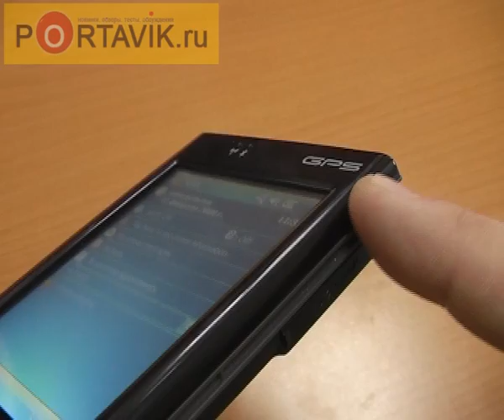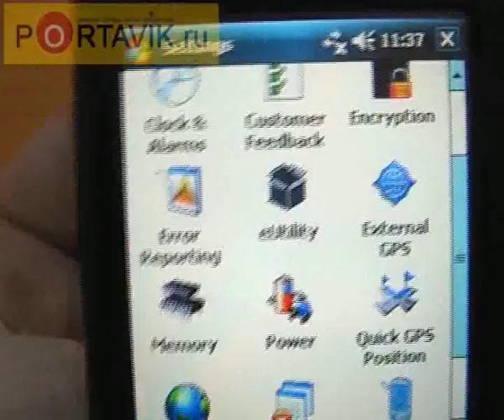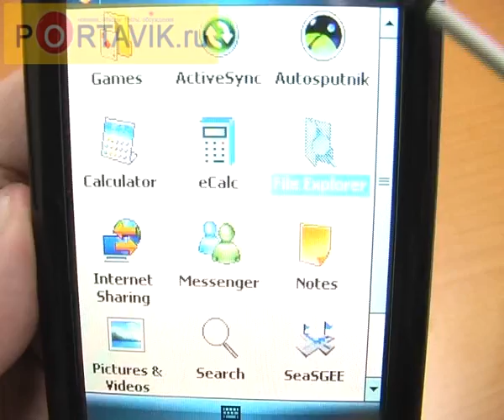Pocket Navigator-3560 first look rus